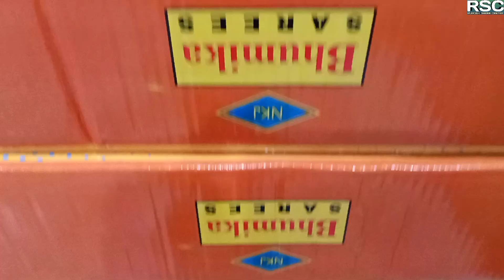Bhumika Cotton & Fancy Sarees 43 / সুতি ছাপা শাড়ি | New Design Saree By Ruposhi Saree Center